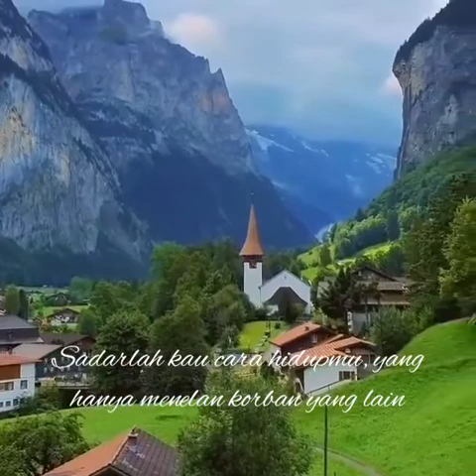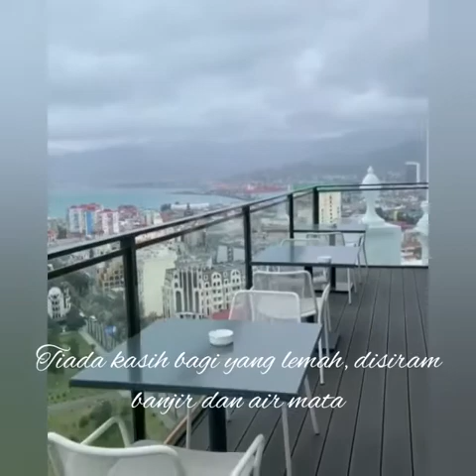Black Brothers - Hari Kiamat (Cover dan Lirik)